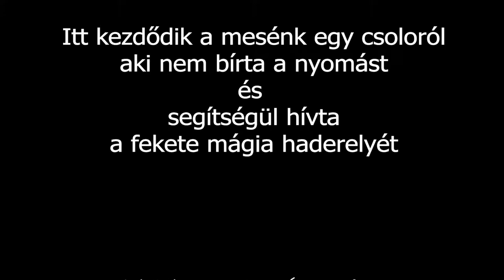SuperHero Dust 2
A fekete mágia korából jött el hozzánk ez az idegen
SuperHero

SafePrototype - (Én mondtam ne nyírd ki)